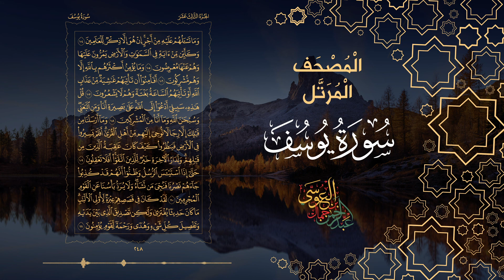12 سورة يوسف القارئ عبدالرحمن العوسي المصحف المرتل